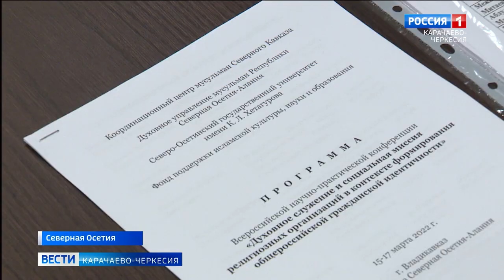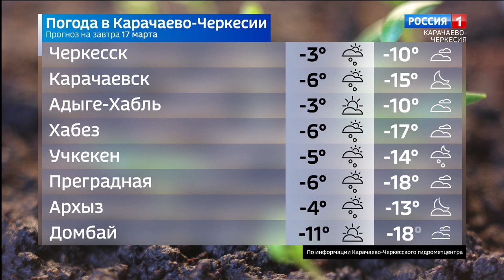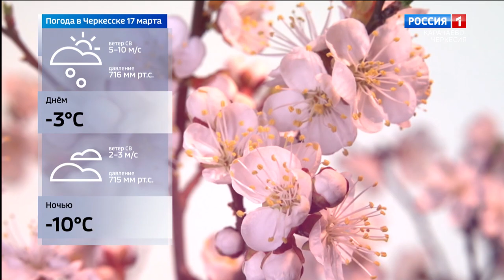Вести Карачаево-Черкесия 16.03.2022